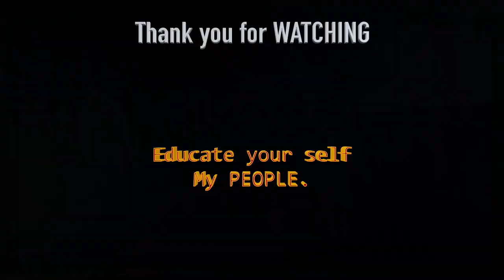Young Man Say, I Don't Know What It Is, For Being a Black Person In American.